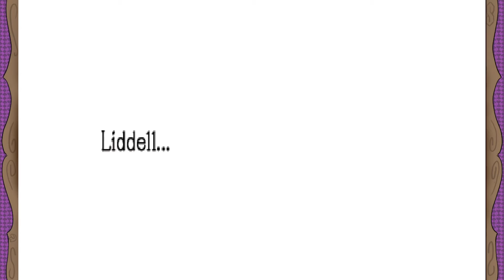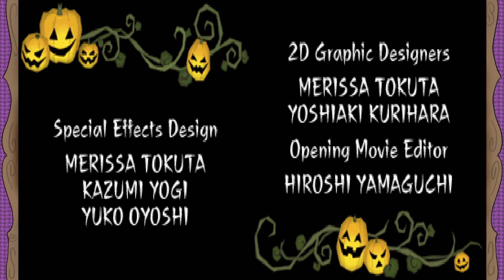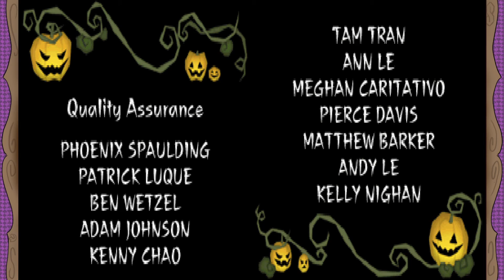Let's Play A Witch's Tale 53 - All in a Dream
Goodnight Alice, Good morning Liddell, Goodbye Anne, Good Riddance Loue